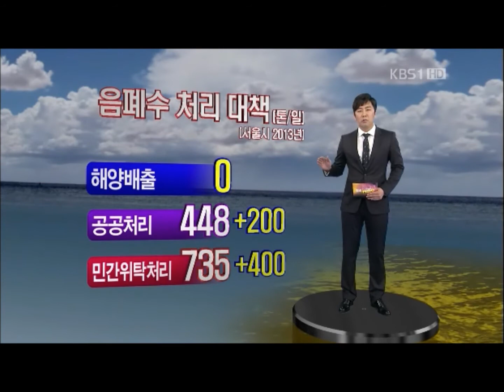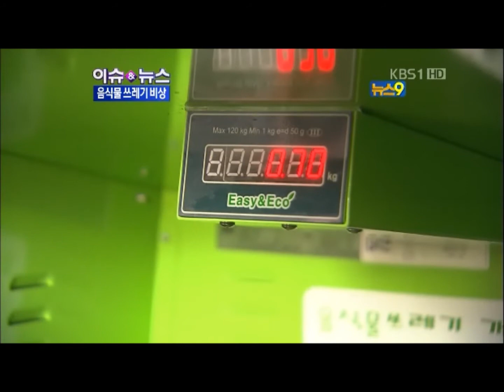03. KBS 9시 뉴스(20121213)이슈&뉴스-내년부터 음폐수 해양투기 금지 비상